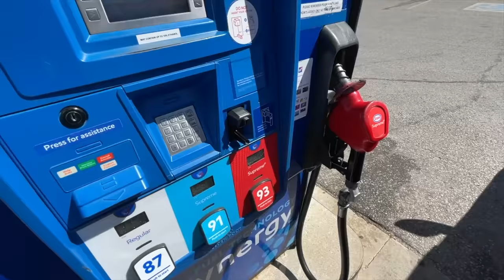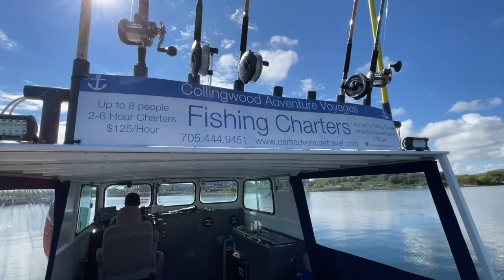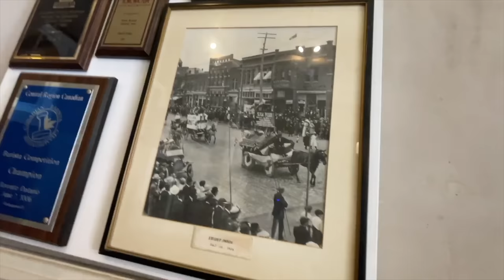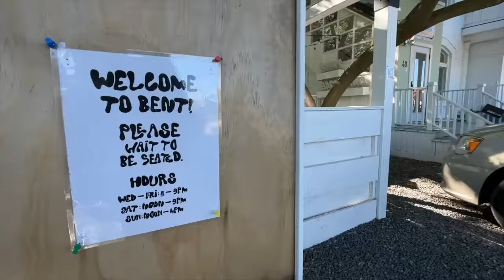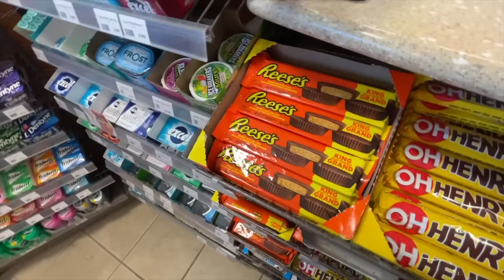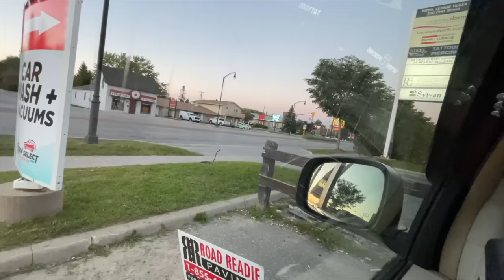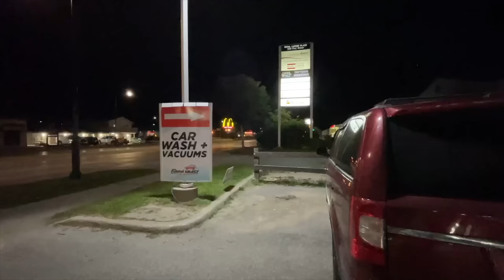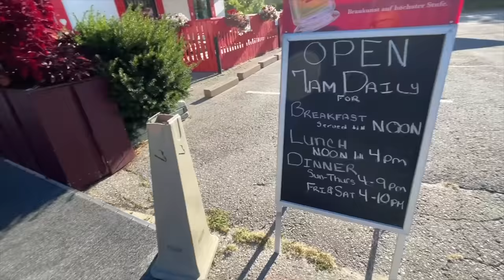Stealth Camping in Minivan Camper - Collingwood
The last few videos were a lot of fun to produce, but it’s time once again to do another Stealth Camping video. This time we are going to be stealth camping in Collingwood, Ontario, Canada.
When I arrive in the downtown area I realize I needed a coffee so I grabbed a Latte and chocolate chip cookie at Espresso Post then bought Four Tacos for Dinner at Bent Taco then headed to the park to watch the sunset before hitting the hay in our minivan camper. In the morning I went for a bike ride then it’s breakfast at Alphorns Restaurant for some Schnitzel and Eggs with Swiss Rösti then I headed home.
If this Stealth Camping adventure sounds like an exciting video that you want to watch, then grab something to eat, sit back and enjoy this video!
Ken Domik - KBDProductionsTV
MY GEAR;
30 Amp 25 Feet RV Power Extension Cord